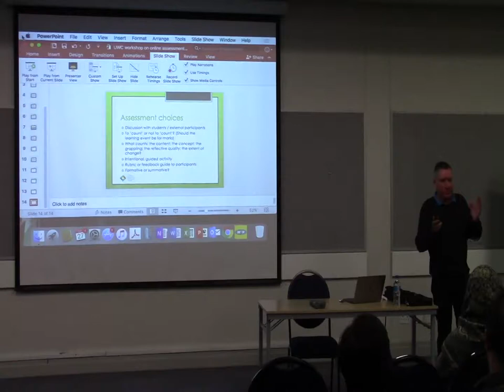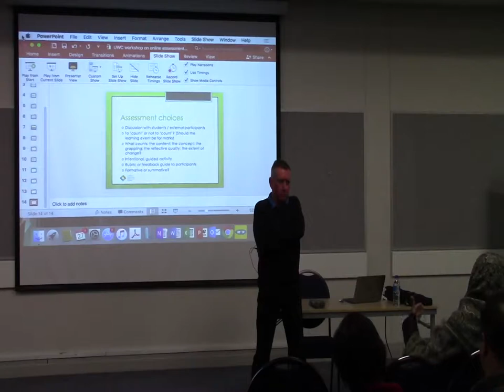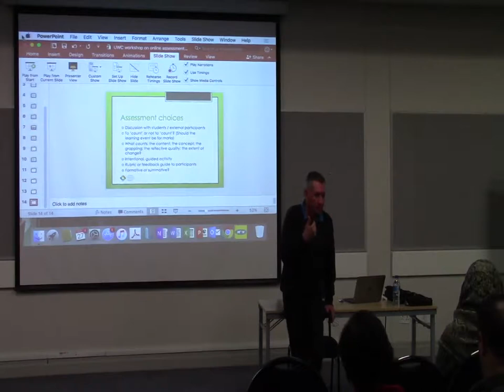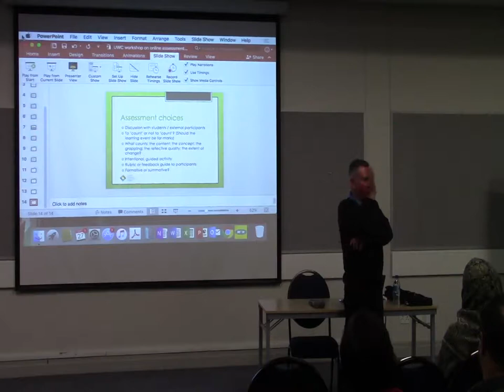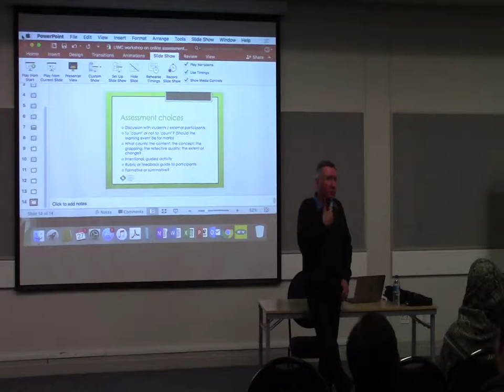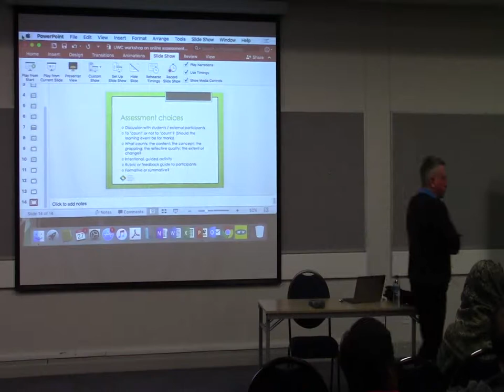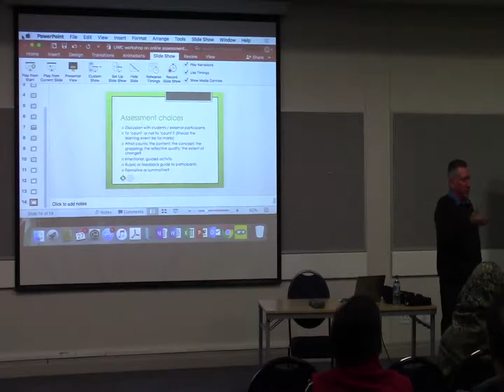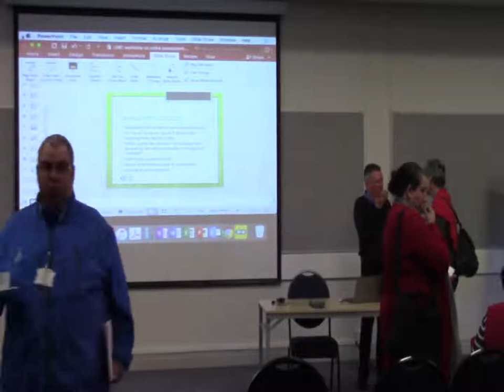ONLINE ASSESSMENTS prt5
Friday, 27 October 2017 from 9-11 am and  presented by Prof Alan Cliff from the Centre for Innovation in Learning and Teaching at the University of Cape Town.